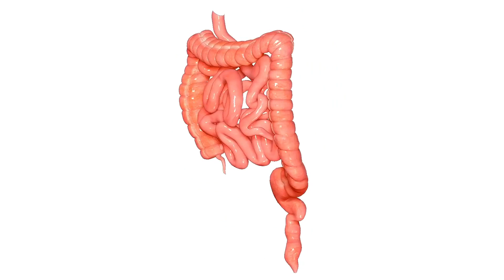➡️ LOS PROBIÓTICOS Y SUS BENEFICIOS EN EL SISTEMA INMUNE✍🏼✅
▶️ Los probióticos se definen como microorganismos vivos que, al ser ingeridos, en la cantidad adecuada, producen un efecto beneficioso al contribuir al equilibrio de la flora intestinal y potenciar el sistema inmunológico. 👌🏼